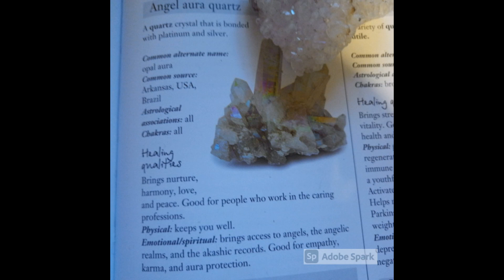Cancer Tumour Crystal Healing Meditation Connect To Angels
Crystals used.

Angel Aura Quartz
Petalite

Music.

Birds
Ambient sound

Incense.
Stress Relief Lavender/Orange Blossom/Thyme Mix

Location.
My Garden In Scotland.

Angel Aura Quartz

An angel aura healing properties are quite remarkable. The stone stimulates the immune system, balances the body’s mind and soul, and strengthens your energy level. Angel aura quartz can greatly heal emotional trauma, cleanse the organs and help against phobias

Petalite

Petalite can be used for ADD, ADHD, excessive worry or stress, and other instances of overactive ego-mind. It is helpful in regulating blood pressure and countering anxiety attacks.
Petalite aids healing of the endocrine system. It is useful for the treatment of AIDS and cancer. Petalite benefits cells, eyes, lungs, muscular spasms. and the intestines.
​Petalite supports you when the chemicals in your brain are out of whack and you are going through a manic period. With this stone in hand, set the intention to balance your brain physiology.
It is particularly useful for ancestral and family healing, because it reaches out to the time before everything went wrong

More healing meditation uploads soon.